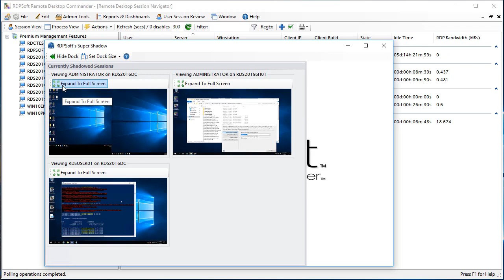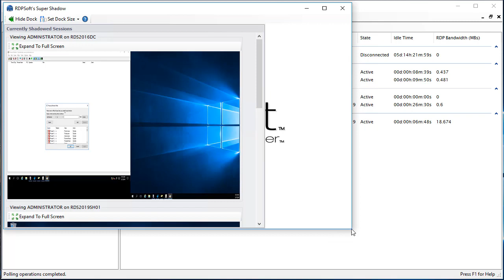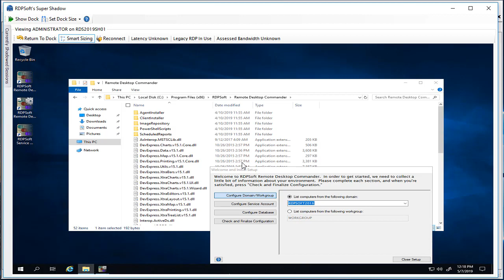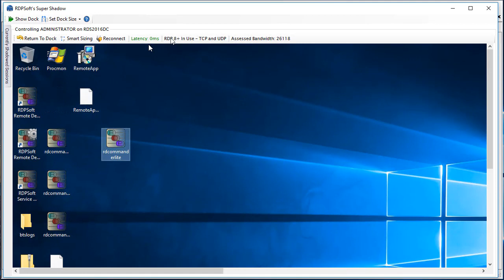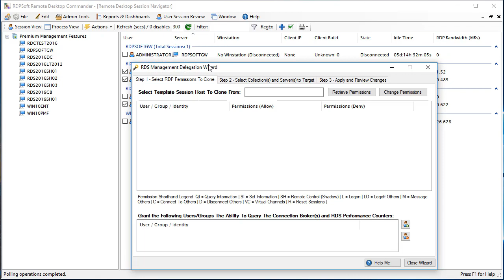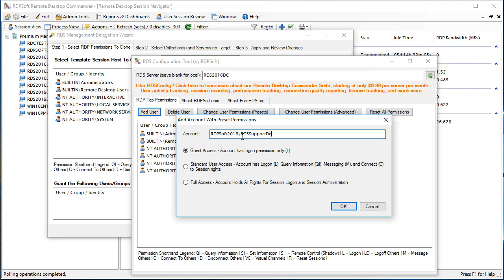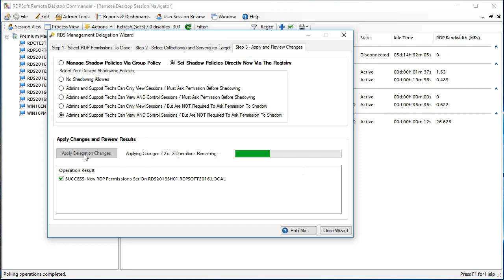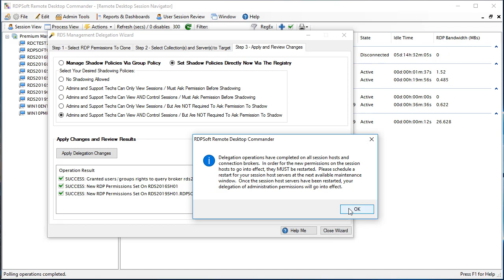Remote Desktop Shadowing (We Fixed It!)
In this video, learn about RDPSoft's Premium Management Features, which includes enhancements to Remote Desktop Shadowing in Server 2012, 2016, 2019, and 2022, plus a RDS Management Delegation Wizard tool, so that help desk staff can manage your RDS environment without needing admin rights.  Full support for Azure Virtual Desktop is included.